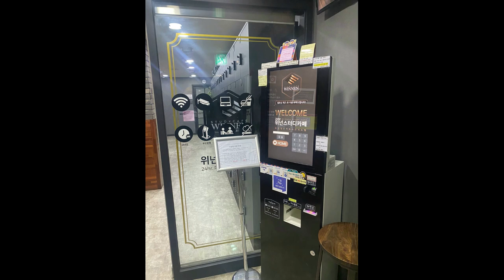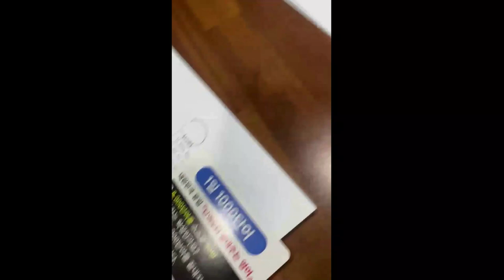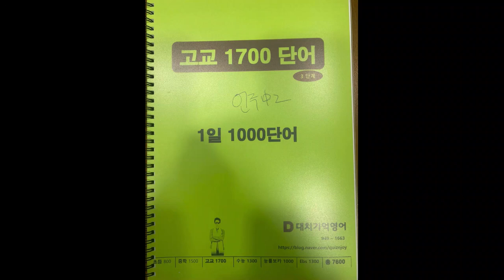자존심이 인생 목표보다 중요한가요 ?